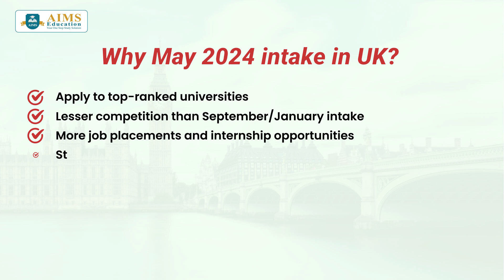Exciting News! May 2024 Intake Admissions Now Open in the UK!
🎓 May 2024 Intake Admissions Now Open in the UK! 🌟
Exciting news for all aspiring students! The May 2024 intake admissions for top-notch educational programs in the United Kingdom are officially open, and we're thrilled to invite you to embark on a journey of knowledge and growth.

🔍 Explore Your Opportunities:
This is your chance to join renowned institutions and embrace world-class education in a vibrant and diverse environment. From cutting-edge research facilities to innovative teaching methods, the UK offers a unique academic experience that will shape your future.

Internationally Recognized Degrees 🎓
Global Networking Opportunities 🌍
Cultural Diversity and Inclusivity 🌈
State-of-the-Art Facilities and Resources 🏫
Career Development Support and Guidance 💼

📅 Key Dates:
Application Period: Now Open!
Program Commencement: May 2024

📚 Available Programs:
Explore a wide range of undergraduate and postgraduate programs tailored to suit various interests and career aspirations. Whether you're passionate about science, arts, business, or technology, there's a program waiting for you.

🔗 How to Apply:
to find detailed information about the admission process, entry requirements, and application procedures. Secure your spot and take the first step towards a bright future.

Have questions or need guidance? Our dedicated admissions team is here to assist you.

🎉 Join the Community:
Become a part of a global community of learners, thinkers, and achievers. Experience the rich cultural tapestry of the UK while pursuing your academic goals.

Don't miss out on this incredible opportunity to shape your future!